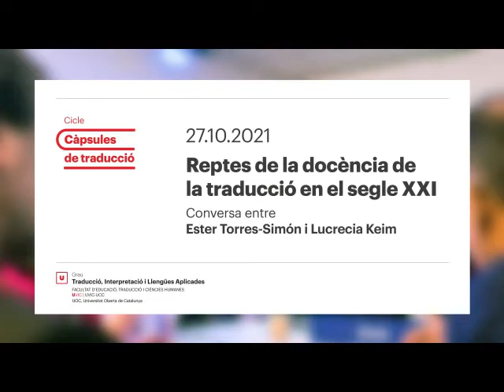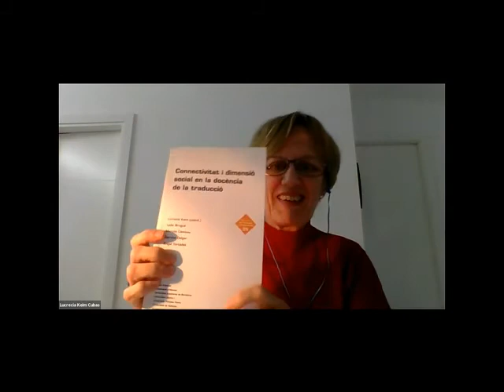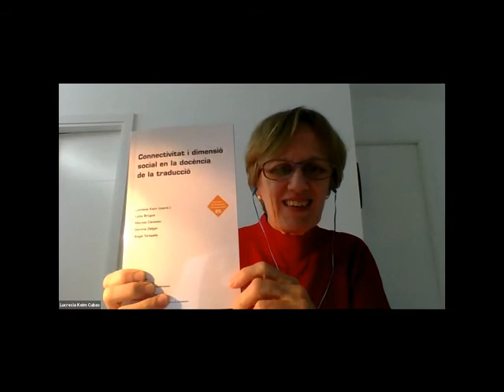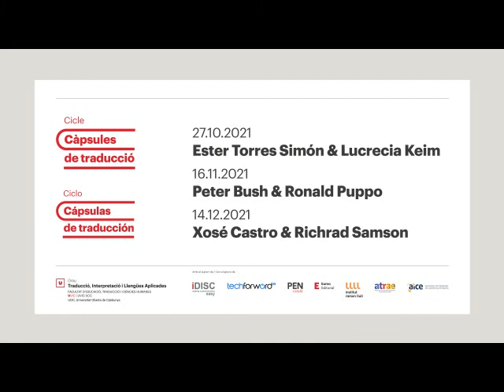Reptes de la docència de la traducció, Ester Torres-Simón - Lucrecia Keim, 27 d'octubre 2021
Subtitulación en español: Thais Buforn